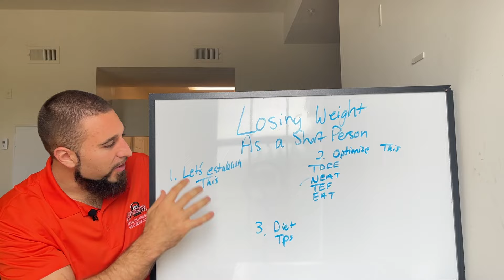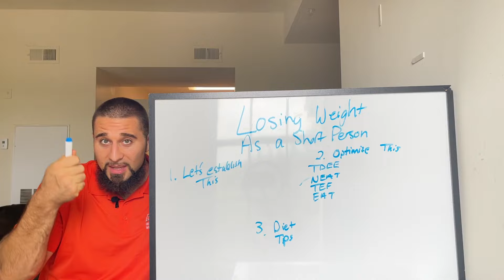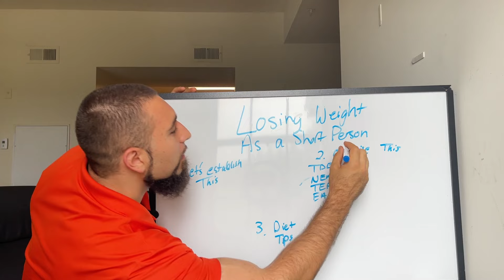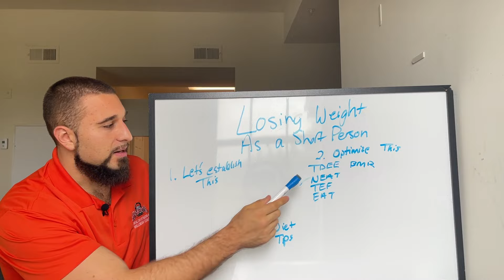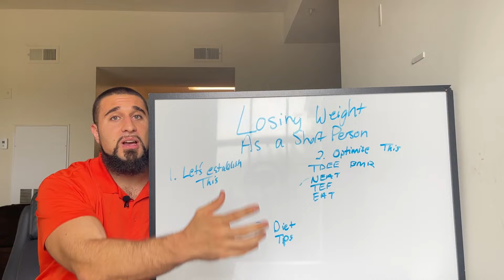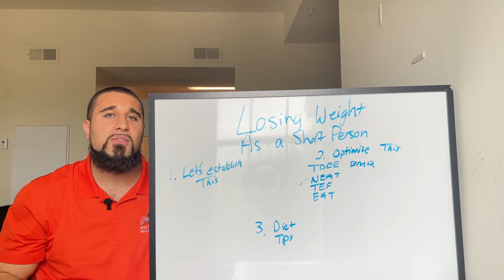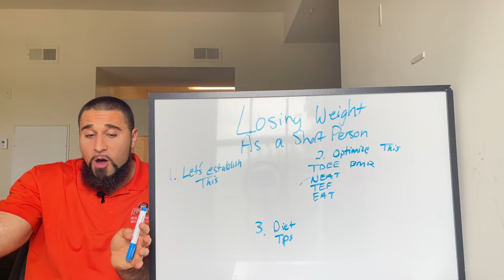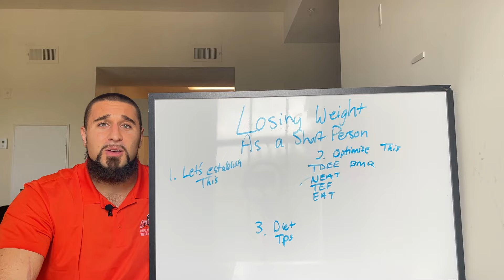How To Lose Weight When You're Short I How to improve metabolism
In this video you and I ( best buds! ) are going to chat about how to lose weight when you're short.

We will talk about how to improve metabolism , because that plays a huge role in this.

As well as some dieting tips that can help if you are on the shorter end.

Talk soon,

-E